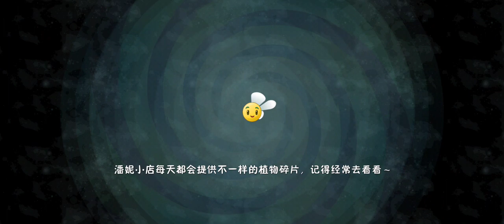Plants vs Zombies 2 (Chinese Version)【植物大战僵尸2中文版】利用连连看来打僵尸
游戏 原创 植物大战僵尸2中文版 pvz2 Plants vs Zombies 2 (Chinese Version)Use Lianlian to fight zombies#如果喜欢我的视频，请点一个赞，谢谢#If you like my video, please like it, thank you